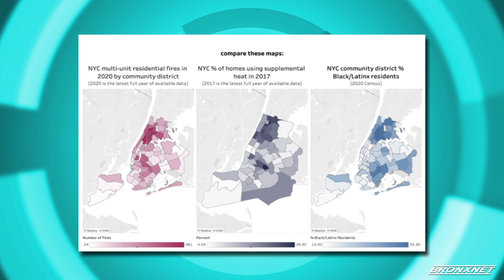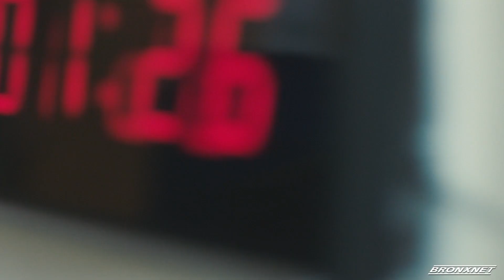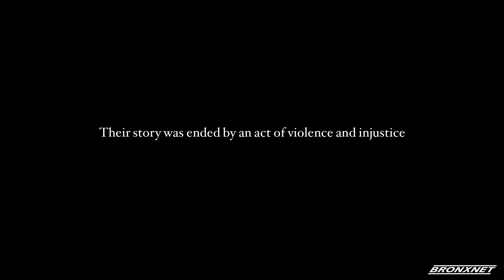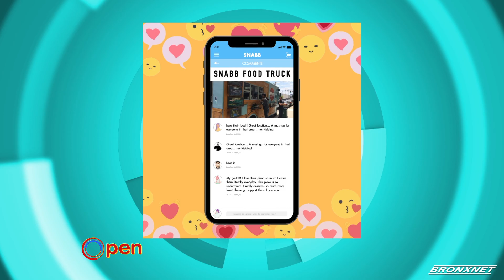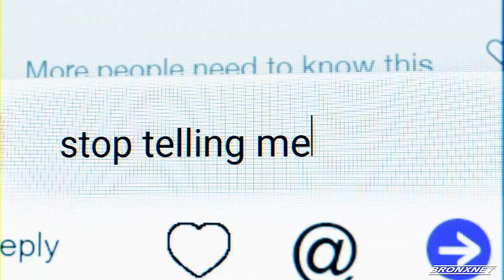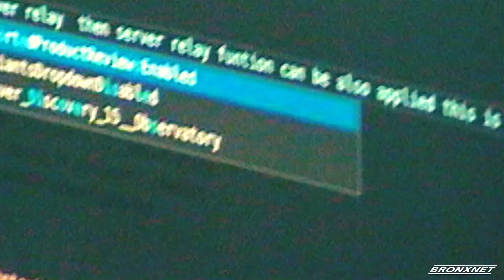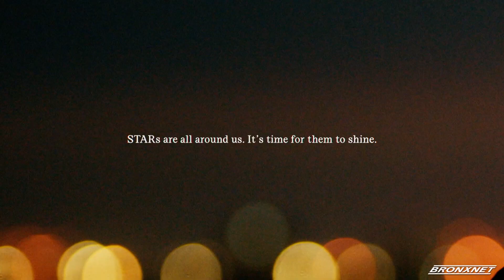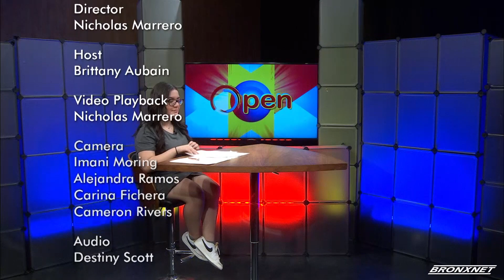August 02, 2023 | OPEN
OPEN Host Brittany Skyler Auban sits with the Director of AARP New York State, Beth Finkel, Brand Ambassador of the Snabb App, Christine Cruz, Secretary of the Board of Directors of City Island Oyster Reef, Barbara Burn Dolensek, New York City Principal & Author, Meredith Matson, and the Founder & CEO of Boogie Down Book, Rebekah Shoaf.